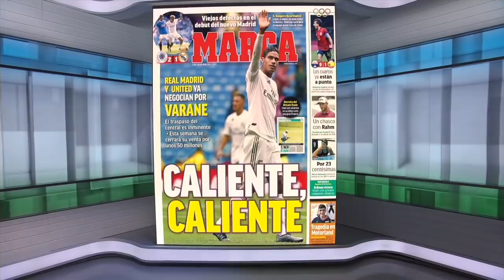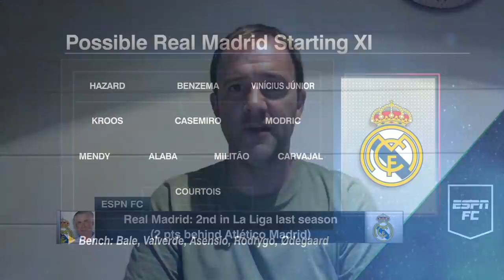How much will Real Madrid miss Raphael Varane and Sergio Ramos this season? | La Liga | ESPN FC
ESPN FC's Sid Lowe, Steve Nicol and Craig Burley assess the changes to Real Madrid's back line as they get set for their first season without center-back partners Raphael Varane and Sergio Ramos.
0:00 Lowe is surprised that more hasn't been made by the departure of the heart of Real Madrid's defense.
1:46 Examining Real Madrid's projected starting XI.
2:35 Will David Alaba be enough to solidify Real Madrid's defense?